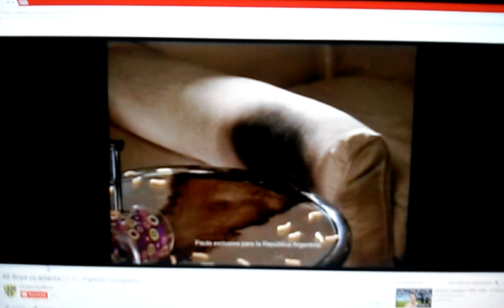Mr Musculo Multiaccion FIESTA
Publicidad de Mr Musculo año 2007 (Argentina)